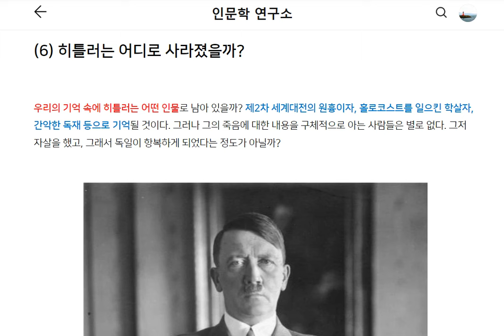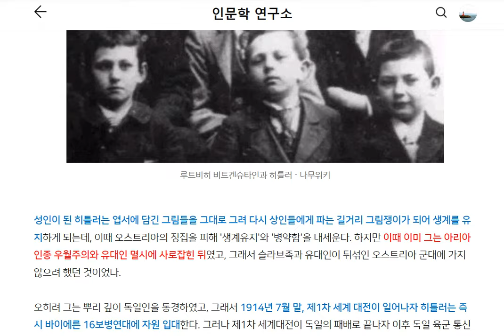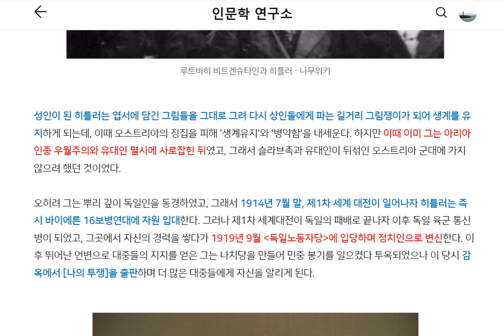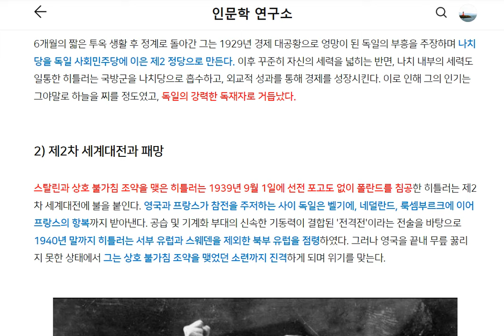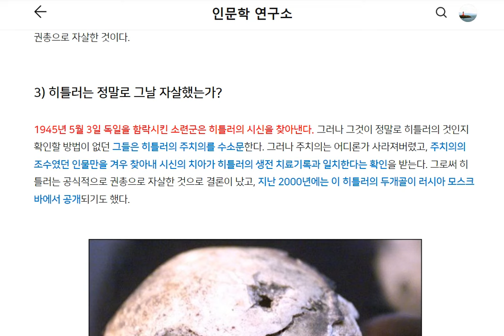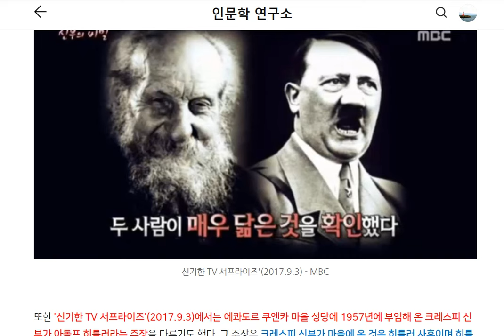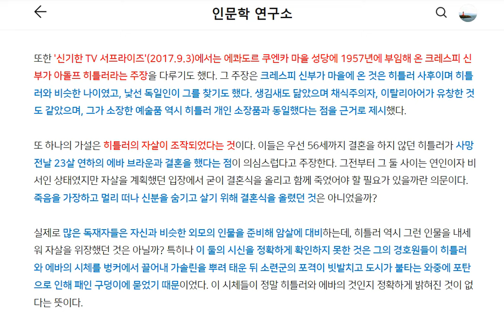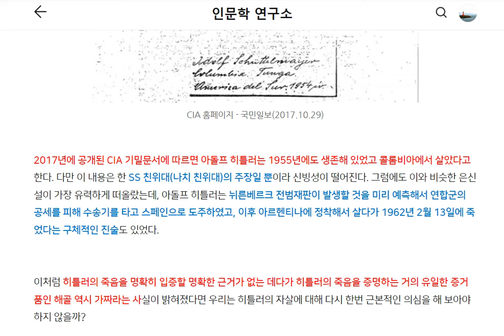세계의 미스터리. (6) 히틀러는 정말로 자살했나?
세계의 미스터리는 세계에서 일어난 여러 가지 미스터리한 사건을 살펴보는 콘텐츠입니다.

이번 시간에는 세계 최악의 독재자로 손꼽히는 아돌프 히틀러의 삶을 살펴보고, 그가 정말로 권총으로 자살한 것인지에 대한 미스터리를 정리해 봅니다.

본 콘텐츠의 원본은 네이버 프리미엄 콘텐츠에서 만나실 수 있습니다.